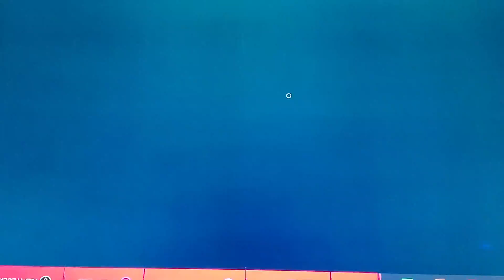Spider man 4